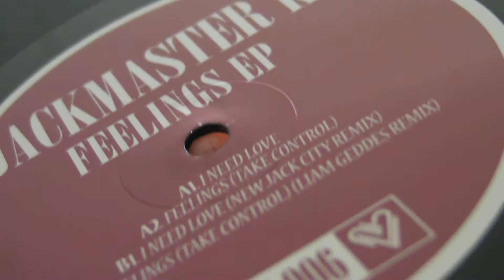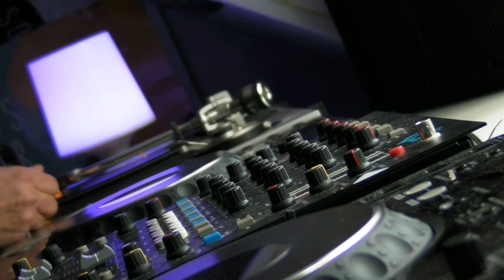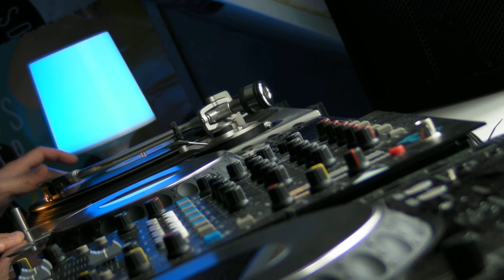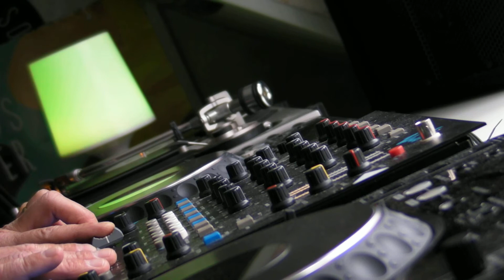Deep House : Nicholas - Jackmaster K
DeepMoodMusic presents : Nicholas - Work This Out ,label: Home Taping Is Killing Music. Jackmaster K - I Need Love (New Jack City remix),label: Music Is Love.